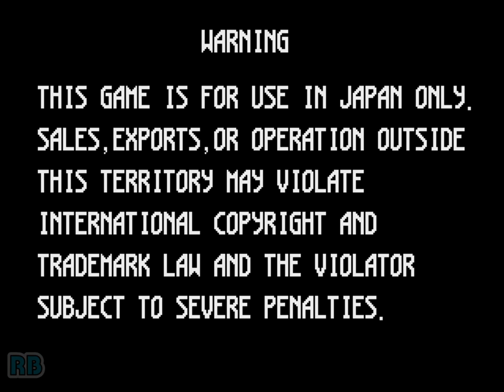1997 [60fps] Real Bout Garou Densetsu Special DEMO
リアルバウト餓狼伝説スペシャル / Real Bout Garou Densetsu Special　SNK 1997　収録Ver wolfmame0.183

リアルバウト餓狼伝説スペシャル

発売年：1997.01
開発／発売元：エス･エヌ･ケイ（SNK）
ジャンル：対戦格闘アクション
コントローラ：8方向レバー+4ボタン
システムボード：SNK ネオ･ジオ マルチビデオシステム（NEO･GEO MVS）

MVS用として、すっかりお馴染みとなっている「餓狼伝説」シリーズの第6弾。前作に登場していたギースを除いた15人と、今回復活した「餓狼伝説スペシャル」のキャラクター4人を加え合計19人が使用できる。システムの変更点としては、まず、前作の3ラインシステムから2ラインシステムに戻っている点があげられる。また、パワーゲージが相手の攻撃をガードしても増えるようになった。ダウン回避技などの新技が追加され、リングアウトシステムにも手が加えられている。

ストーリー:
今まで数限りない宿命の闘いが繰り広げられた。自らの目標として相手に向かい拳を交える。また、ちょっとした運命のいたずらで壮絶な闘いにまで発展した。もはや、これ以上は求められぬほどにまで･･･ 今、闘い、傷つき、最上級に鍛え上げられた格闘家たちは思う。自分たちの求めているものは一体何なのか、強さとは･･･。すでに各々が伝説と化した格闘家たち。その誰もがこの闘いに終止符を打たんとする。しかしどの闘いも完璧ではない。満足しきれないでいるのだ。闘いとは･･･ 大空へ羽ばたかんが如く･･･ そして今まさに極まった格闘家たちが、その洗練され、卓越した格闘センスを解き放たんとしている。リアルバウト餓狼伝説スペシャルという舞台を得て･･･

'Hey, how's it goin', dude?' More old Fatal favorites return to the bout and bring the total of selectable fighters to 19.

- TECHNICAL -

Main CPU : 68000 (@ 12 Mhz)
Sound CPU : Z80 (@ 4 Mhz)
Sound Chips : YM2610 (@ 8 Mhz)

Players : 2
Control : 8-way joystick
Buttons : 4
= [A] Punch [B] Kick [C] Power Attack [D] Move Between Planes

- TRIVIA -

Even if the copyright year is 1996, this game was released to the public in January 1997.

This game is known in Japan as "Real Bout Garou Densetsu Special" (translates from Japanese as 'Real Bout Hungry Wolf Legend Special').

- SERIES -

1. Fatal Fury - King of Fighters [Model NGM-033] (1991)
2. Fatal Fury 2 [Model NGM-047] (1992)
3. Fatal Fury Special [Model NGM-058] (1993)
4. Fatal Fury 3 - Road to the Final Victory [Model NGM-069] (1995)
5. Real Bout Fatal Fury [Model NGM-095] (1995)
6. Real Bout Fatal Fury Special [Model NGM-223] (1997)
7. Real Bout Fatal Fury 2 - The Newcomers [Model NGM-240] (1998)
8. Fatal Fury Wild Ambition (1999)
9. Garou - Mark of the Wolves [Model NGM-253] (1999)
10. Fatal Fury First Contact [Model NEOP00111] (1999, SNK Neo Geo Pocket Color)

- STAFF -

Producers : Takashi Nishiyama, Hiroshi Matsumoto, S. Itoh
Planners : Takahisa Yariyama, Higashi Pon, Oh! Majaharu, Tsukamichi (Tsuka_Michi)
Obj Designers : Rio, Soe Soe (Soe. Soe. 96), Oda_Bash, N. Kuroki, Lionheart35, Mizu. Mizu, G. Ishidaman (Ishidamanace), Ossya!, Takehiro Isaji, Y. Ashizawa, Kaoruru, Nishikawa, Mika R. Winner Ero_Beer_Toku
Back Designers : Mic Senbey, Midorin, Tomo, Nari, Locate, Taka_Oh!!
Demo Designers : Sezabon, N. Kuroki, Ogura_A_1
Effects : Tashiboo, Akirya
Sound : Tate Norio, Konny, Toshio Shimizm (Shimizm), Ackey, Brother Hige, Mariko, Macky, Kyochan (Kyo_Chan), Miwa, Imo
Programmers : Bo_ffffffffng (as Bof), Naoyan Apchiba
Supervisors : Stg_Oyaji 145H, Mim_104 Melon, R. Tuneoka
Special Thanks : Kura, MF_Yama. Remix, Shochan, Asami Don

- SOURCES -

Game's rom.
Machine's picture.